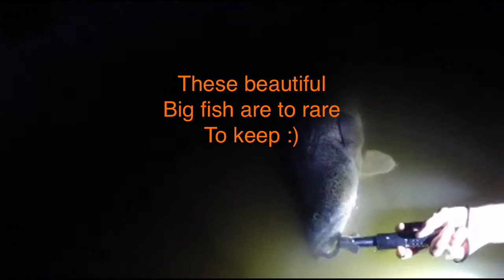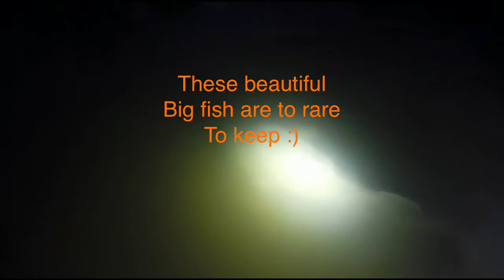Balista Lures used by Tony & Brandon Robinson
Balista lures catching. & couple nice big cod & some yellow belly
Around Goondiwindi Qld